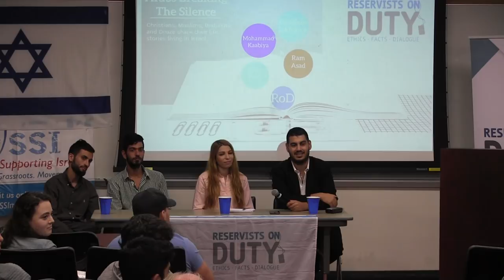Arabs of Israel tell U Calif: 'Our lives are good! Ignore leftist teachers & activists' agendas!'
"Arabs Breaking the Silence" Autumrn '17 tour visits U.C.L.A. (and other campuses around America) to counter anti-Israel activists and answer students' questions of how well Arab and other minority citizens live in the Jewish state of Israel.